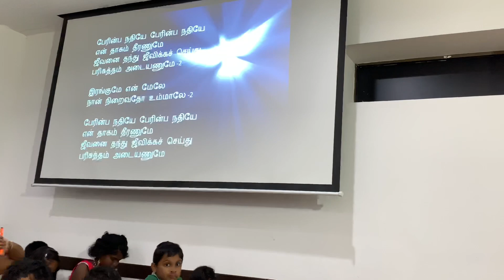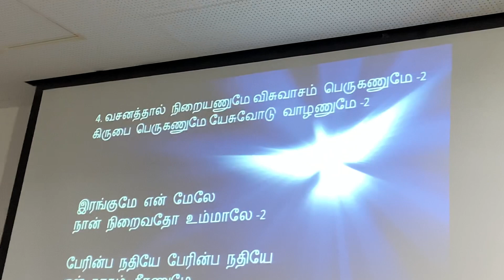PAERINBA NATHIYAE Composed & Sung by our Pastor Dr.Rev. Lionel Robinson Harvesters IM Dubai